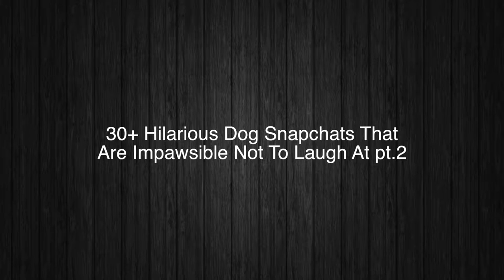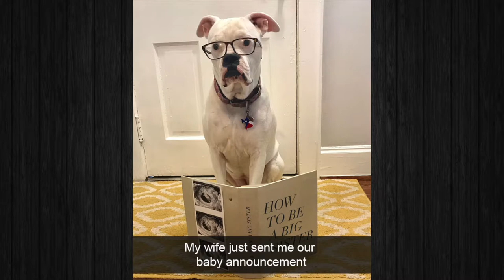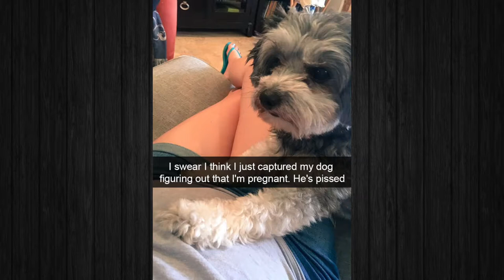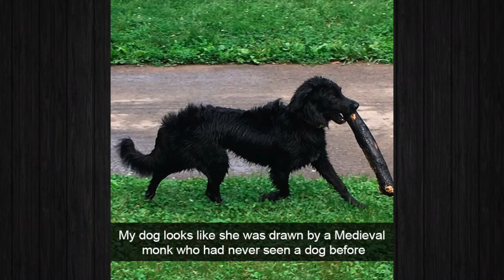Hilarious Dog Snapchats That Are Impawsible Not To Laugh At pt 2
In this video were going to check out hilarious dog snapchats!!